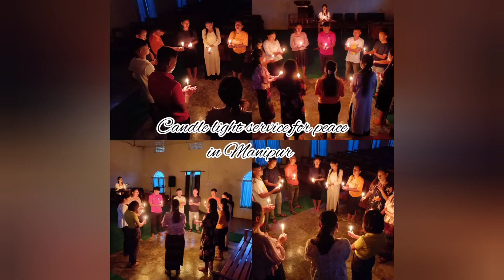Manipur | candlelight vigil prayer service | churches of WSBAK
pray for Manipur 🙏

candlelight prayer service for Manipur

churches under WSBAK DoYM praying for Manipur

13/08/2023

Music

SONG

ARTIST

Keith & Kristyn Getty, CityAlight

ALBUM

LICENSES